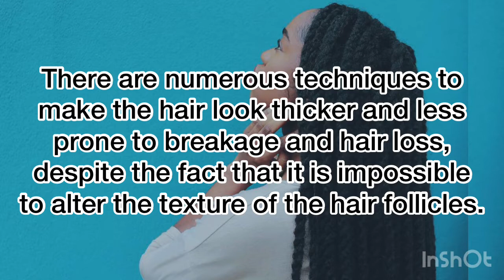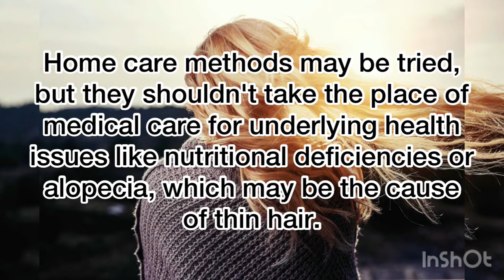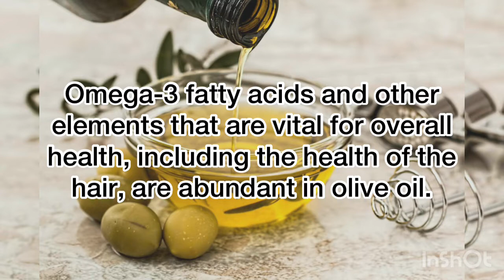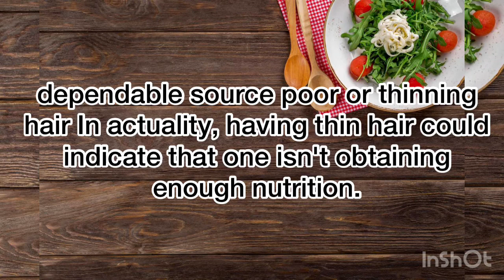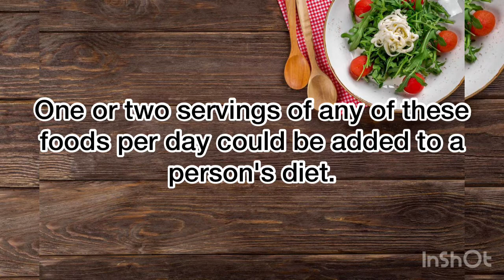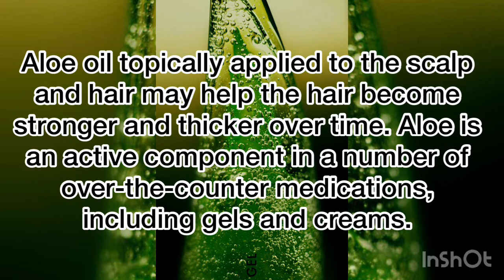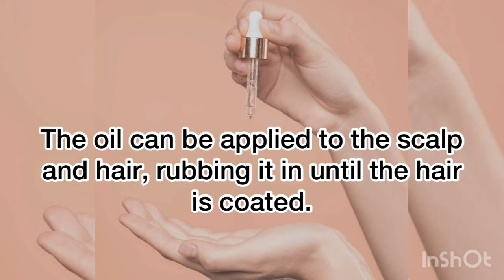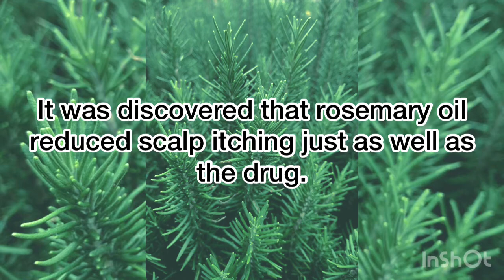9 Natural Methods To Thicken Hair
How to get thicker hair

There are numerous techniques to make the hair look thicker and less prone to breakage and hair loss, despite the fact that it is impossible to alter the texture of the hair follicles.

Anyone can experience thin or thinning hair because it is prevalent. Among the possible causes include aging, chemical sensitivities, diseases, and inadequate nutrition.

In this post, we'll go over a number of all-natural techniques that you may use at home to give your hair a thicker appearance and feel.

What does the research say?

Depending on a person's sex, numerous types of hair loss may emerge.

For instance, according to the British Association of Dermatologists, female pattern hair loss often affects persons who are 30 years of age or older and results in thinning hair on the crown of the head. Also mentioned is the possibility of shorter-looking hair in other places. There isn't a cure as of now.

studies from 2021 The significance of therapy for those who are experiencing hair loss is discussed by a dependable source.

Remedies to thicken hair

Home care methods may be tried, but they shouldn't take the place of medical care for underlying health issues like nutritional deficiencies or alopecia, which may be the cause of thin hair.

Whether or not more treatment is required, the natural solutions listed below may help thicken thin hair.

Eggs

Protein, which is abundant in eggs and necessary for healthy, thick hair.

You might also mix the eggs with water and oil. To test this approach:

For a few weeks, applying an egg treatment once or twice a week could help the hair become stronger and thicker.

Olive oil

Omega-3 fatty acids and other elements that are vital for overall health, including the health of the hair, are abundant in olive oil. Olive oil might encourage thicker hair when applied directly to the hair. Additionally, it could soften the hair and nourish any dry scalp areas.

Some people combine olive oil with honey. Others advise letting the oil sit on while donning a shower cap over night.

Proper nutrition

A balanced diet rich in protein, healthy fats, and a variety of vitamins will help thicken stool. dependable source poor or thinning hair In actuality, having thin hair could indicate that one isn't obtaining enough nutrition.

Anyone with thin hair may want to think about including some of the nutrient-dense foods listed below in their diet:

* salmon, which is rich in protein and fatty acids
* eggs, which contain protein, omega-3s, and iron
* walnuts, almonds, and other nuts, which are sources of fatty acids
* Greek yogurt, which is a source of protein
* green, black, pinto, or other beans, which contain protein

One or two servings of any of these foods per day could be added to a person's diet. Even a weekly increase of 3 or 4 servings could benefit hair health.

Orange puree

Oranges' pectin, acid, and vitamin C all have several benefits for the hair.

The vitamins and nutrients may enhance the natural luster of the hair, which could give the impression that it is thicker.

The acid aids in dissolving hair product residue that could obstruct hair development. Orange puree, in contrast to some of the other treatments, also smells good.

Fresh oranges should be blended to form the puree, which should then be massaged into the scalp and hair. Before washing it off, let it on for about an hour.

After this treatment, someone could rehydrate their hair with a mild conditioner.

Aloe gel or oil

The skin, scalp, and hair may all benefit from the aloe vera plant's potential health advantages.

Aloe oil topically applied to the scalp and hair may help the hair become stronger and thicker over time. Aloe is an active component in a number of over-the-counter medications, including gels and creams.

Try applying some pure aloe gel to the hair and scalp as a home remedy. After letting it sit for 30 minutes, rinse it out. Aloe vera is sometimes combined with coconut oil or olive oil.

This therapy may be used by a person once or twice per week.

Avocado

Since avocados are high in vitamin E, many people consider them to be effective moisturizers. A simple avocado massage could be used twice a week.